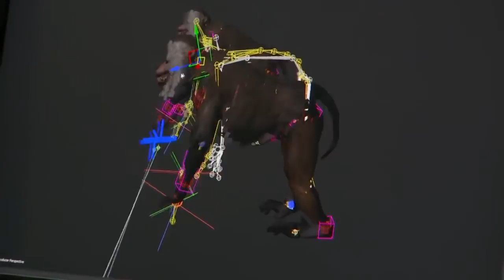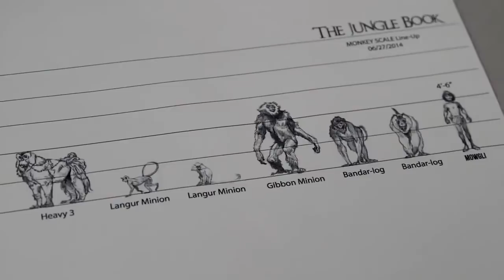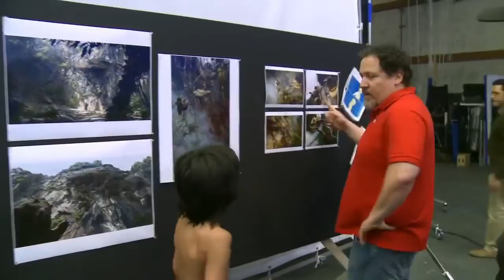КНИГА ДЖУНГЛЕЙ - КАК СНИМАЛИ ФИЛЬМ (ОЗВУЧКА, СОЗДАНИЕ, СПЕЦЭФФЕКТЫ)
СЪЁМКИ ФИЛЬМА КНИГА ДЖУНГЛЕЙ (2016)

The Jungle Book - ON THE SET